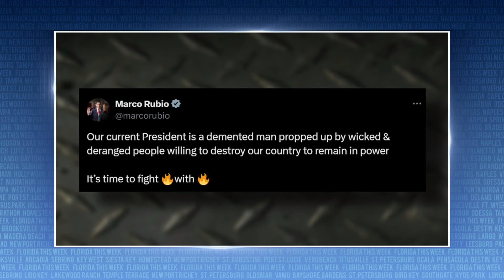Trump Supporters Vow Not to Work with Democrats | Florida This Week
Rob Lorei and a group of panelists discuss how Trump supporters responsed to his conviction.